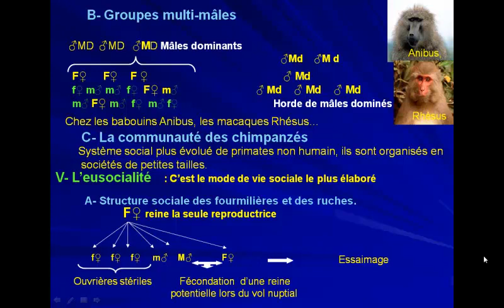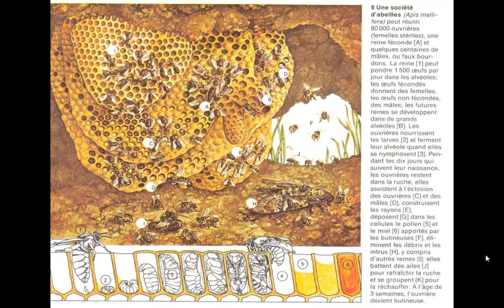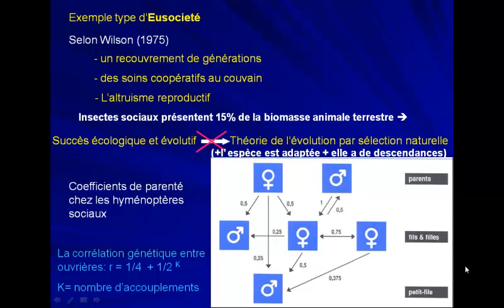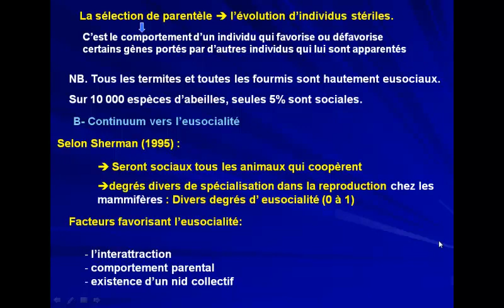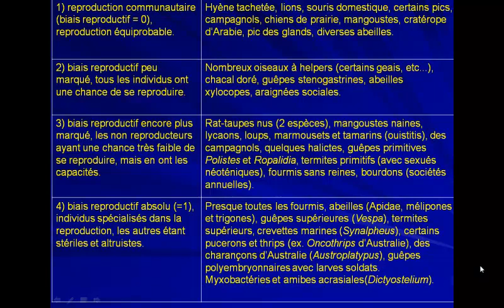Ethologie (vidéo 13) | L'eusocialité